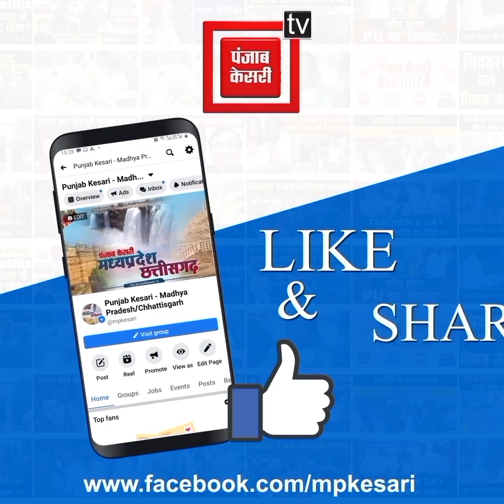अंबिकापुर : बिजली जाने से नहीं गई बच्चों की जान..डीन ने कहा बच्चे मेडिकली कमजोर थे...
Also Watch ►